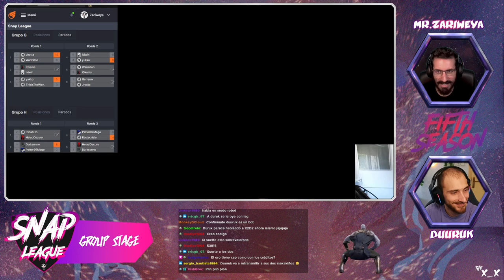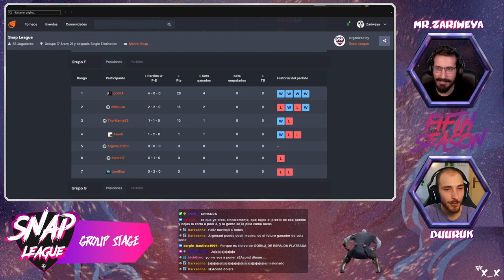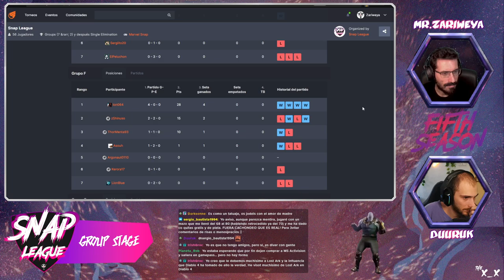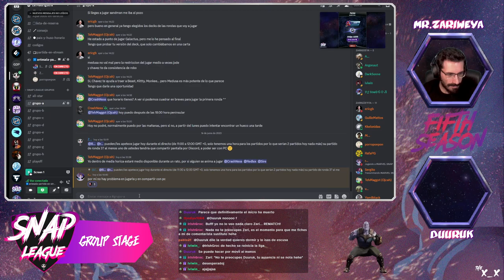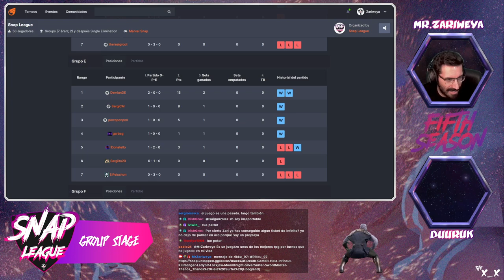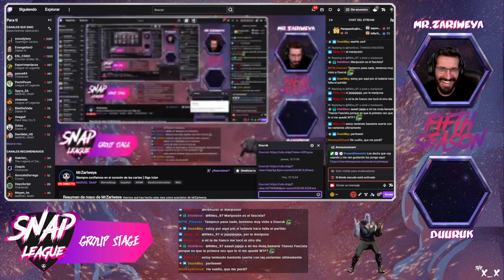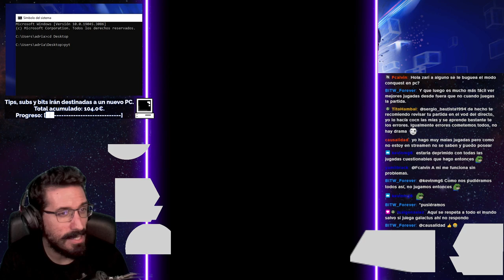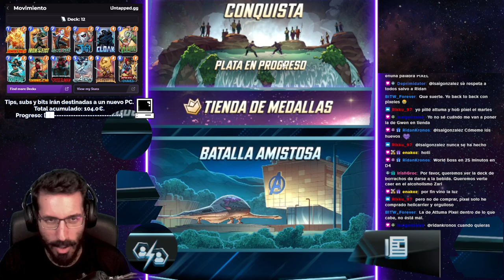Marvel Snap - MrZariweya en directo - [16-6-23]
Y puedes unirte a nuestra comunidad en Discord. Probablemente el mejor Discord del mundo